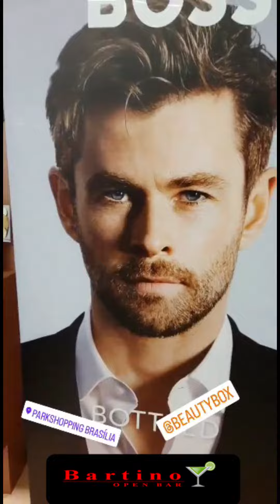Serviço de Bar loja (Park Shopping Brasília df)